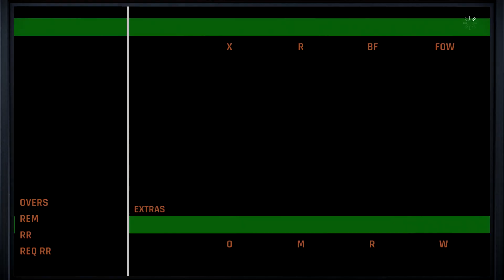FASTEST 50 IN CAREER 🏏 || CRICKET 22 CAREER MODE HINDI EP #19 || CRICKET 22 PS5 GAMEPLAY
LOVE CRICKET
My Pc -